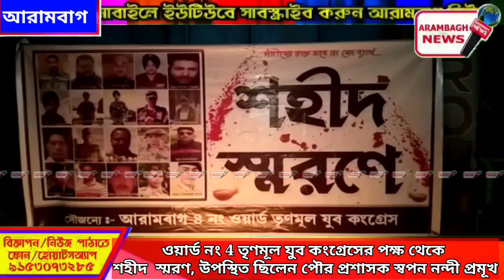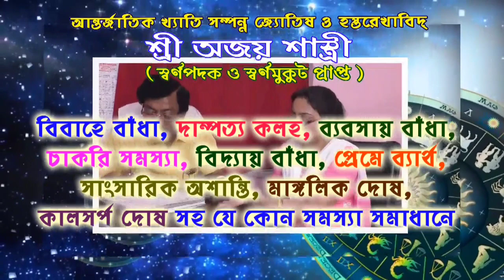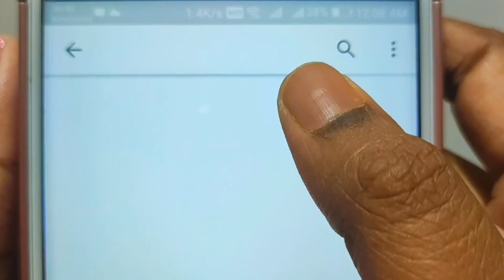ওয়ার্ড নং 4 তৃণমূল যুব কংগ্রেসের পক্ষ থেকে শহীদ স্মরণ, উপস্থিত ছিলেন পৌর প্রশাসক স্বপন নন্দী প্রমূখ